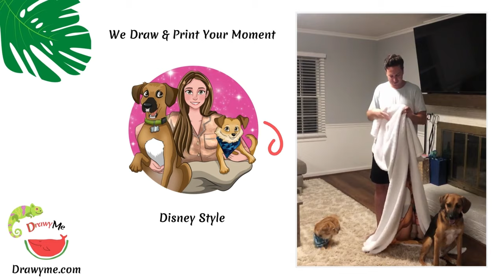Cartoon Pet Portrait | Disney Style | DrawyMe Fleece Blanket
We draw photo of your pet into Disney Style and print on Fleece Blanket.
DrawyMe is a fresh business with an incredible team of young and ambitious artists and professionals who love pets and love drawing. We started the site as we are passionate about what we do and want to share it with our community of customers and their friends and families.